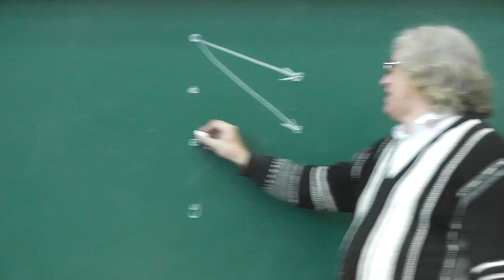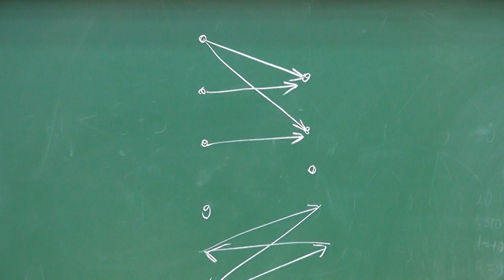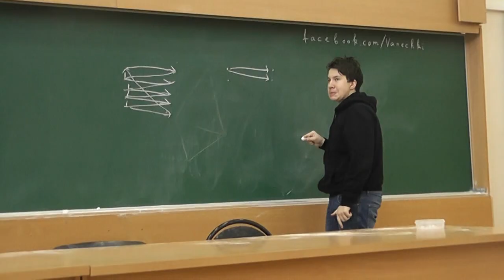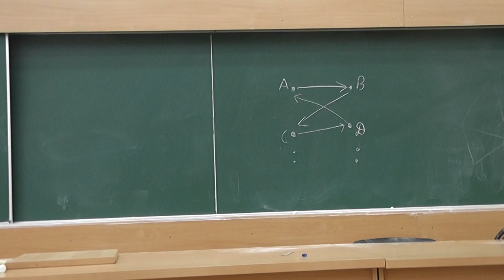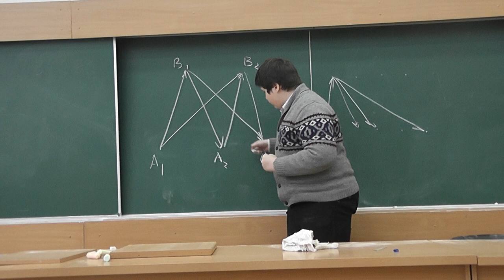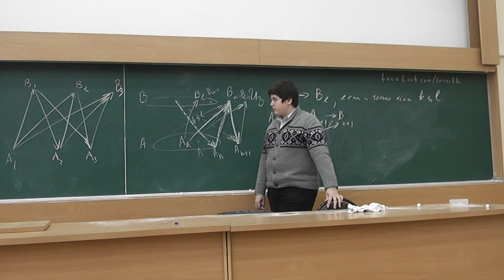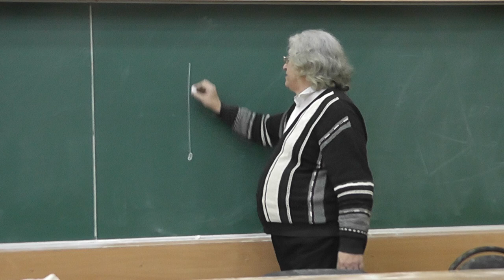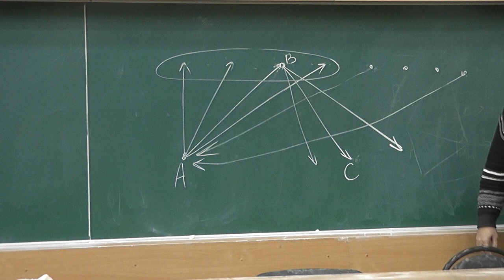85 Двудольный ориентированный граф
Любые два города двух материков соединены авиалинией. Если из любого города выходит хотя бы одна авиалиния, докажите, что есть цикл длины четыре, то есть такие четыре города, что из первого авиалиния идёт во второй, из второго в третий, из третьего в четвёртый, а из четвёртого в первый.